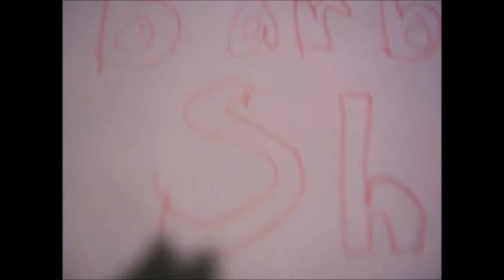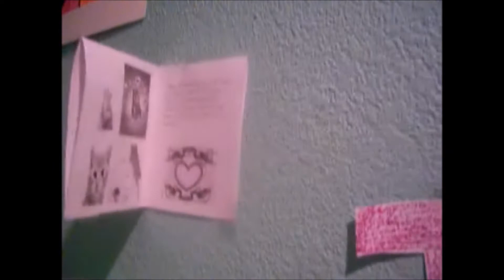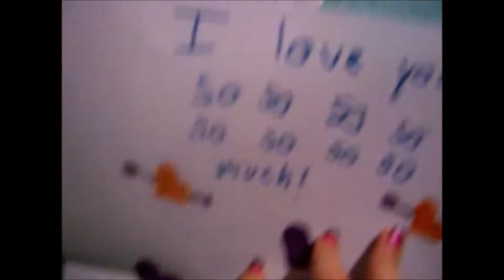J2009 to 2011 hd